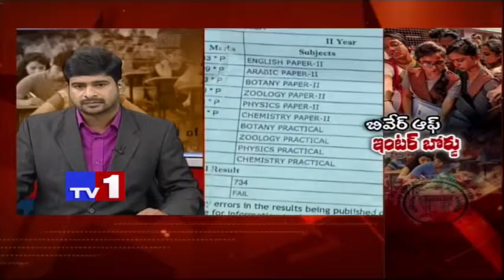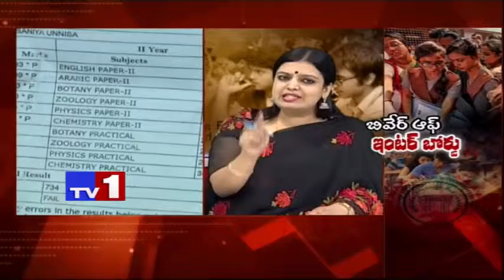Jyothsna Tirunagari live on TV1 ,Inter results controversy , intermediate students suicides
Prof. Jyothsna Tirunagari is the President of Samskara Foundation, a Non Profit Organization based at Hyderabad, Telangana that seeks to train, motivate and assist people to improve the quality of life through Holistic Education and Healthcare. She is a Phd in Mangement,Post graduate in Finance ,Graduate in Computer Applications and a Diploma in Pharmacy. She is a dynamic and passionate born leader who has been working relentlessly for the upliftment of the downtrodden. She is an Experienced Educationalist, Administrator, a social scientist, with interdisciplinary research experience, team and institution builder for providing value based education with global perspective and above all a dedicated honest worker with strong leadership traits. She has started her Political Career has contestant Corporator,Nimboliadda,Kachiguda,Hyderabad,Telangana,India.She was former State Leader & Spokesperson with newly formed party TELANGANA JANA SAMITHI .